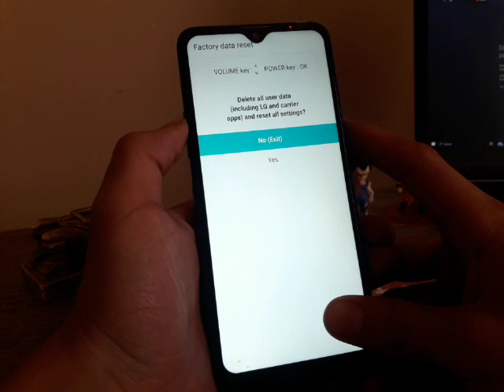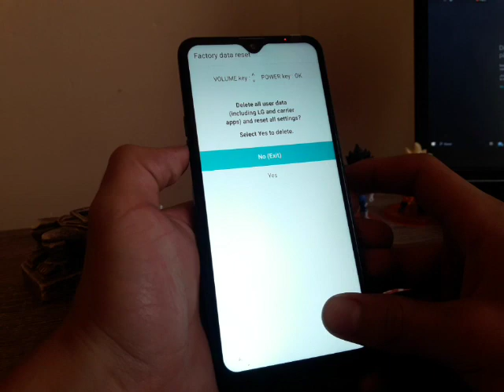como formatear todo celular lg factory reset android de fabrica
usuario: @jejou